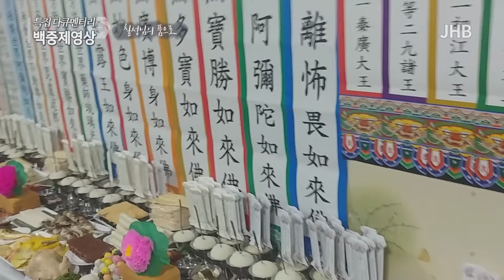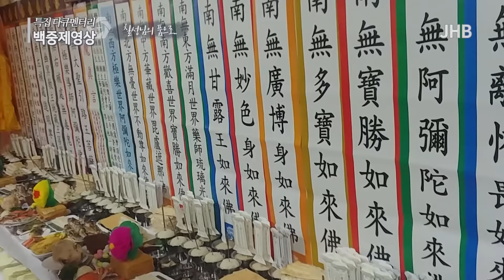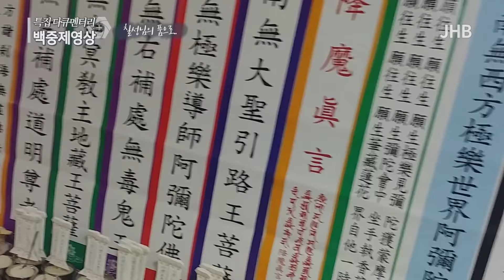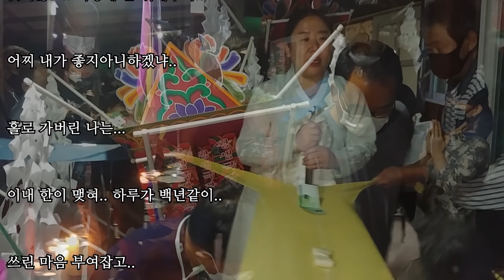[인생무당] 백중제! 9시간에 걸친 하울신당 천무의 지장기도 대장정!!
★★찐무당 하울TV의 블로그에도 많은 활동사진과 정보들이 많습니다★★
놀러오셔요~!!